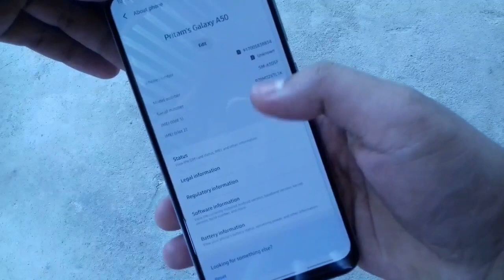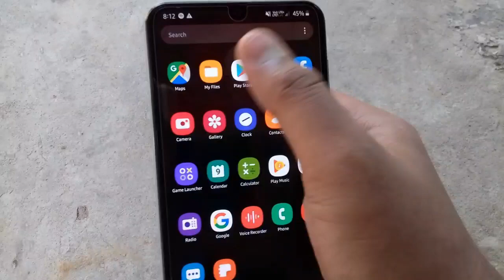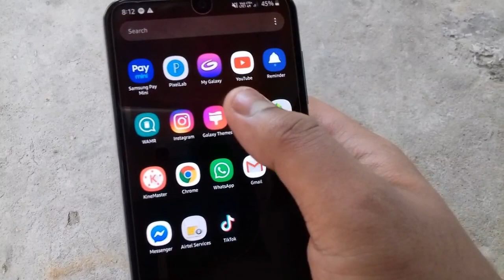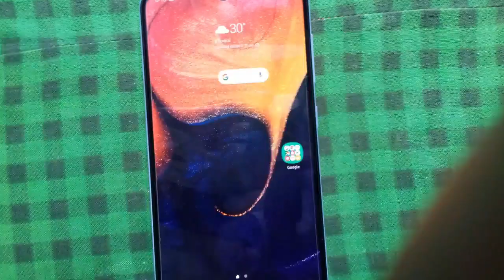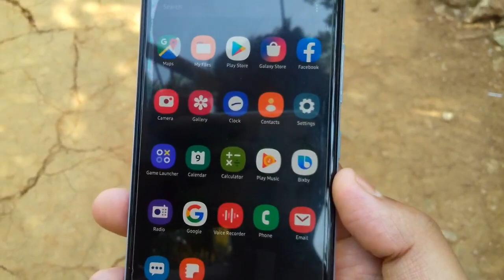Galaxy A50 After Android 10 Update final full Review 🔥🔥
So guys Aaj is video par main aap Logon Ko Android 10 update karne ke bad filhal phone Kaisa kam kar rahe hain Iske bare mein bataya hun aur aur naya update bahut jald roll out Kiya Jaega Jis Logon Ko nahin mila hai to aap Logon Ko Mil Jaega bahut jaldi

Galaxy A50 after Android 10 update what about performance